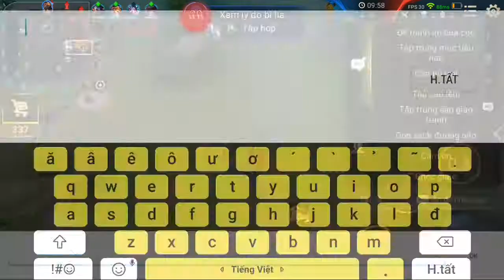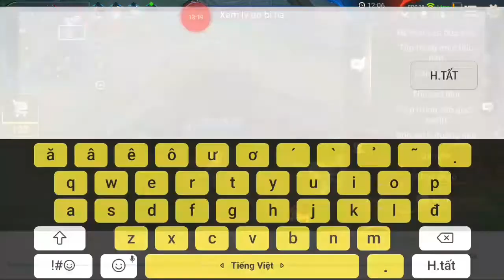Khi Hậu MoBa cầm nakroth